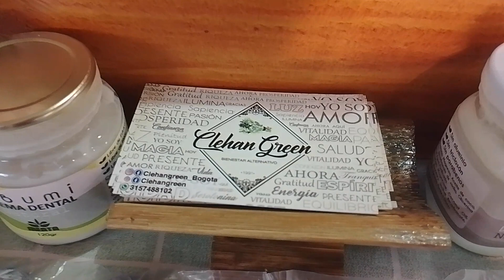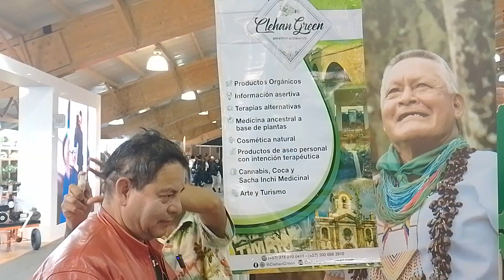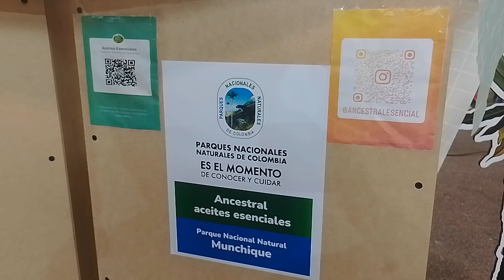empresa que ROMPIO toda expectativa en AGROEXPO 2023 con REDINTER 🤑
CLEHAN GREEN en AGROEXPO 2023 mostrando las plantas medicinales y los productos de bienestar alternativo de la MADRE GAIA para nuestro perfecto equilibrio en mente, cuerpo y alma con redinteramericanadenegocios